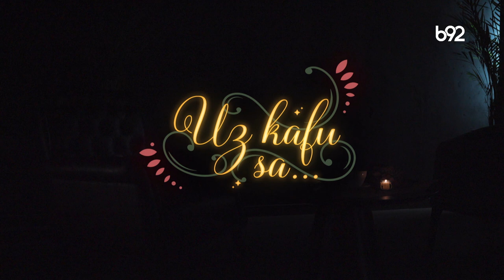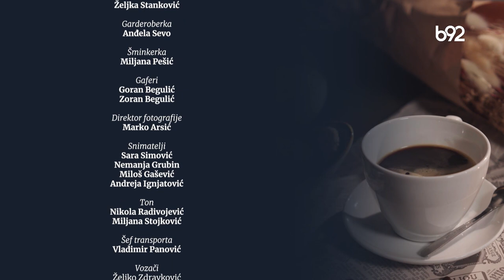Uz kafu sa ... Svetislav Bule Goncić